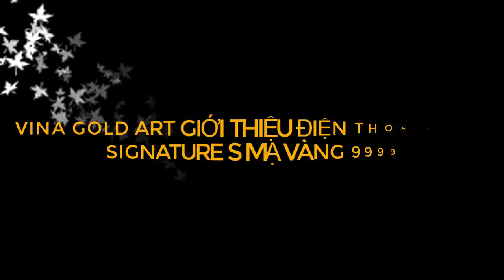Công nghệ mạ vàng điện phân - Điên thoại mạ vàng - vertu mạ vàng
Nhận mạ vàng tất cả các dòng sản phẩm thời trang, tượng phật. chuyển giao công nghệ mạ vàng. Cty giới thiệu bộ 3 vertu mạ vàng 9999, đồng hồ mạ vàng 9999, nokia 8800 mạ vàng hồng.
Cty THHN Vina Gold Art
Số 5 ngõ 55 Huỳnh Thúc Kháng -HN
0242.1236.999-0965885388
Mavangvn.vn-mavangchuyennghiep.vn